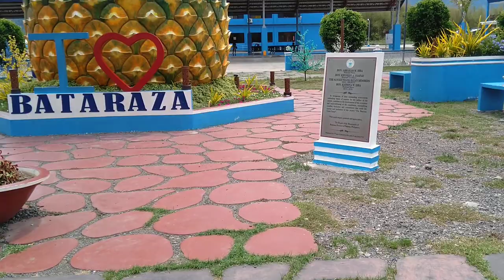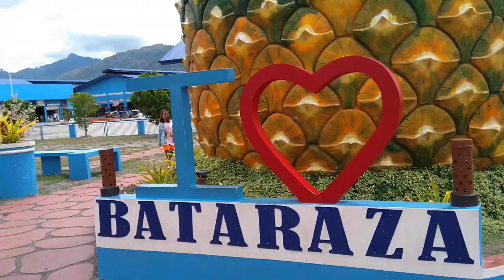Bataraza Tuloy-tuloy ang pag-unlad sa Palawan